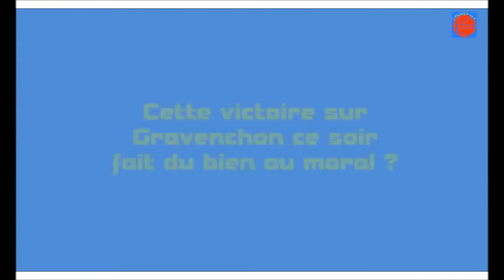Interview Fanzone - Babacar DIOUF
Retour sur la victoire de l'ABBR sur Gravenchon avec Babacar DIOUF.